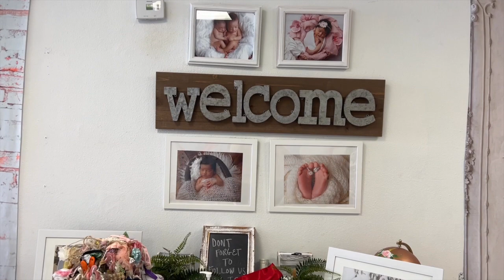Kamila Is Here!!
hello guys,

Kamila is finally here. we are so excited to have her with us.